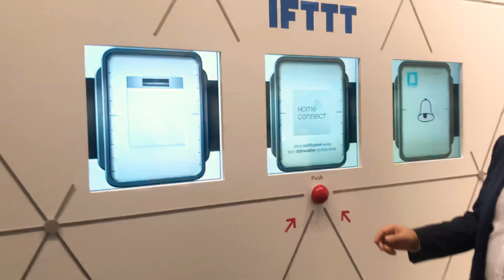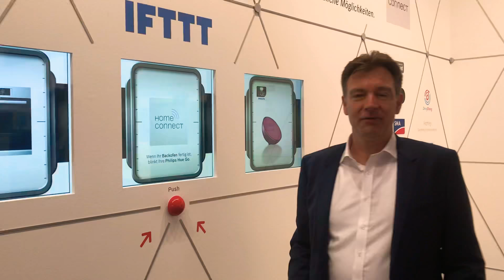IFTTT-Regeln im Smart Home: SMS von der smarten Waschmaschine.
Die Vernetzung von Haushaltsgroßgeräten mit anderen Smart Home Geräten ermöglicht eine pfiffige Signalisierung an die Benutzer.

Denkbare IFTTT-Regeln:
- Schalte meinen Smart Home Staubsauger Roboter erst ein, wenn niemand mehr zu Hause ist.
- Wenn die Smart Home Waschmaschine fertig ist, lasse die Philips Hue Lampe blau blinken.
- Wenn der Geschirrspüler fertig ist, lasse die LED-Lampe grün blinken.
- Wenn die Smart Home Kaffeemaschine fertig ist, spiele auf der Sonos die Kaffeemelodie ab.
- Wenn die Heizung eine Wartung benötigt, sende eine E-Mail.
- Wenn das Waschmittel leer ist, setze Waschmittel auf meine Einkaufsliste.

Solche Regeln kann man mit IFTTT, einer smarten Waschmaschine und Smart Home erstellen.

Und:
Man muss er sich nicht komplizierter machen als nötig. Bevor Du mit IFTTT startest, schau einfach was Deine Smart Home Geräte schon können. Das ist oftmals mehr als gedacht.